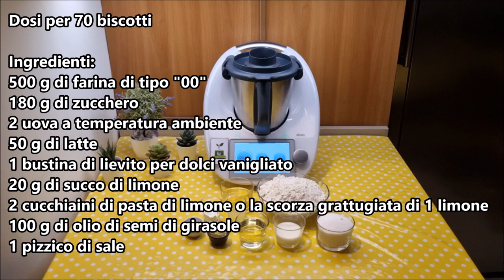Biscotti al limone per bimby TM6 TM5 TM31 TM21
Ingredienti:
500 g di farina di tipo "00"
180 g di zucchero
2 uova a temperatura ambiente
50 g di latte
1 bustina di lievito per dolci vanigliato
20 g di succo di limone
2 cucchiaini di pasta di limone o la scorza grattugiata di 1 limone
100 g di olio di semi di girasole
1 pizzico di sale